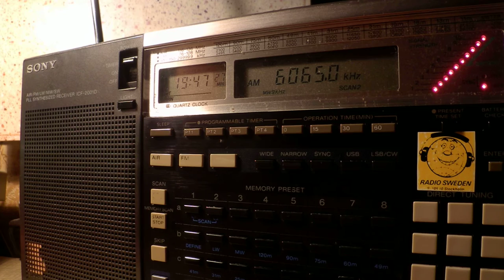10 09 2015 Radio DARC, 65th anniversary of Deutscher Amateur Radio Club 1945 on 6965 Moosbrunn